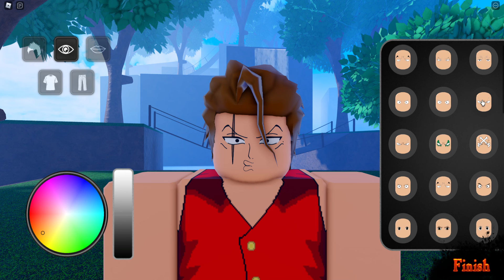Playing Grand Pirates!!!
Today We Play Grand Pirates. Its A Fun Game That Is Based On The Anime "One Piece" You Should Definitely Check Out This Game Its A Really Fun Game. :)